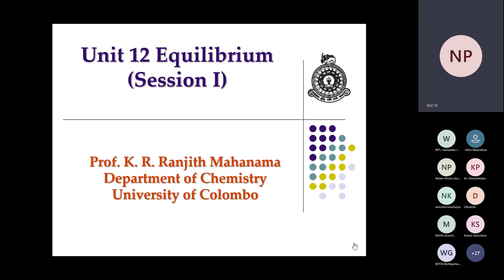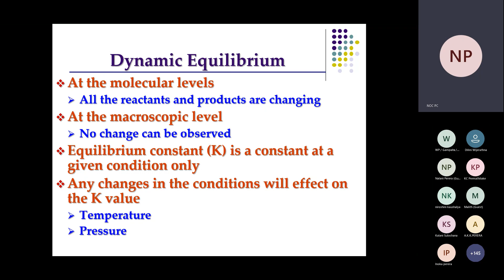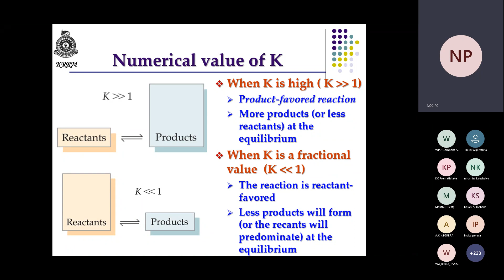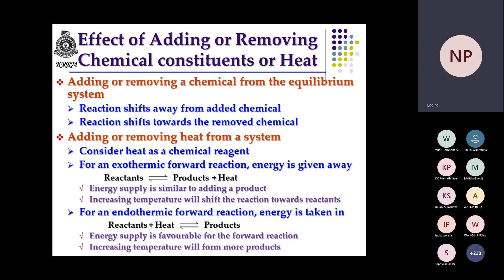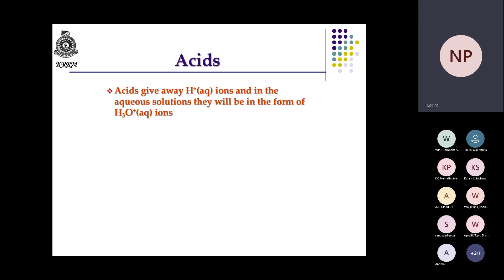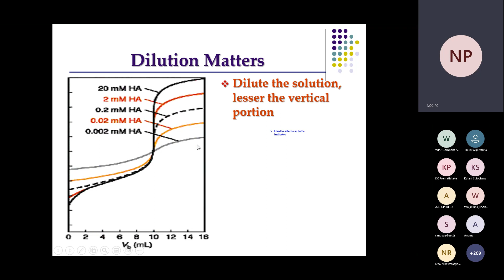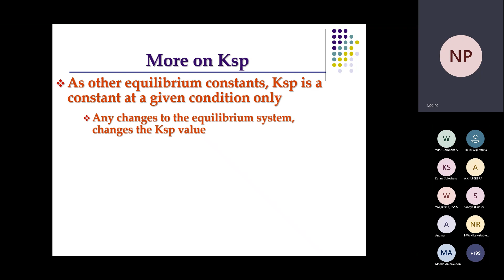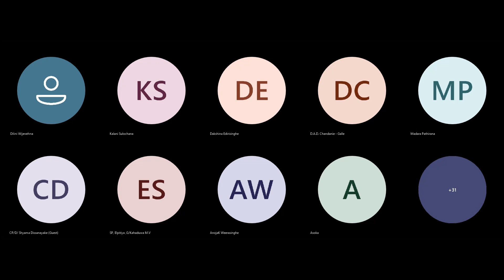Chemistry Teacher Training 20220825Prof Mahanama Recording 1